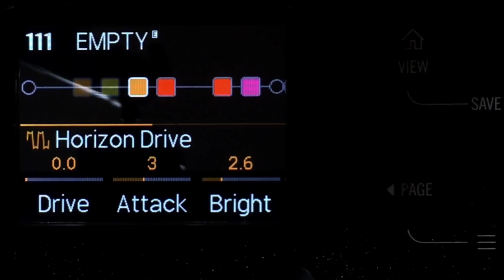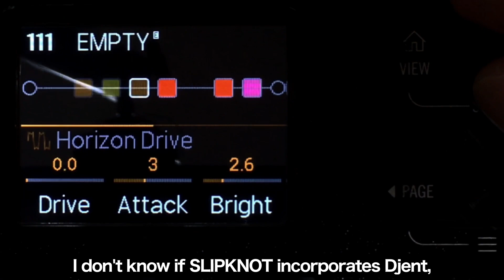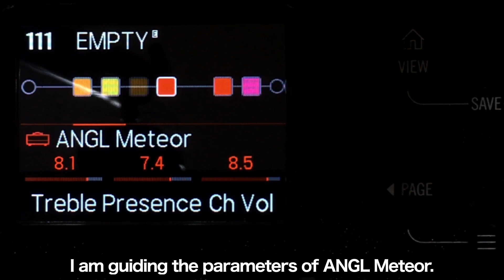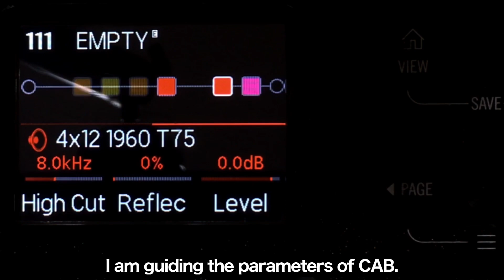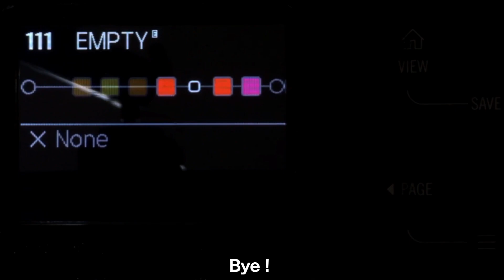LINE6 HX STOMPで、SLIPKNOTのサウンドを作ってみた。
BOSS MS-3

ボード
rockboard 4.1
4.1は楽天にしか現時点で無いですね。。

BOSS EV-30

AMT SS-30

digitech DROP

ワイヤレス
BOSS WL-60

☆再生リスト☆

☆関連動画☆